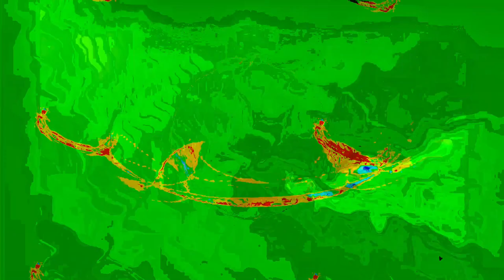[EPILEPSY WARNING] Movie 24 01 07 14h04m47s